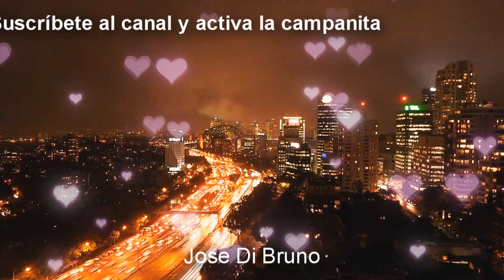💕 Necesito Decirte Algo [Mensajes Románticos]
Necesito decirte algo, es un mensaje romántico, un vídeo en el que comparto un pequeño escrito (narrado) de amor, de expresar la necesidad de estar con la persona amada, el sentimiento, el pensar en esa persona.